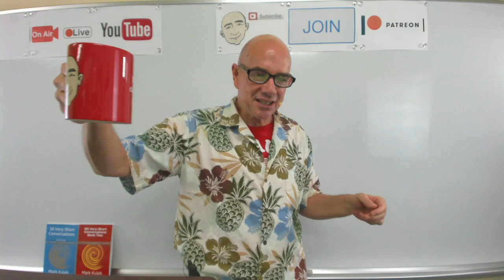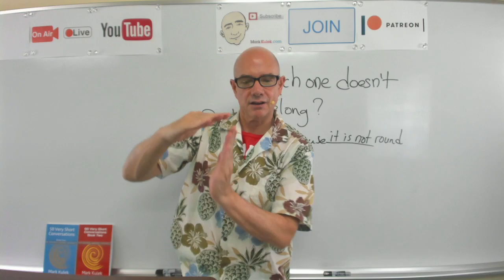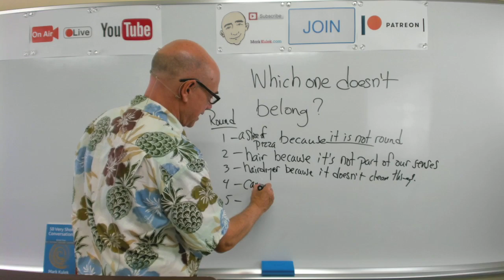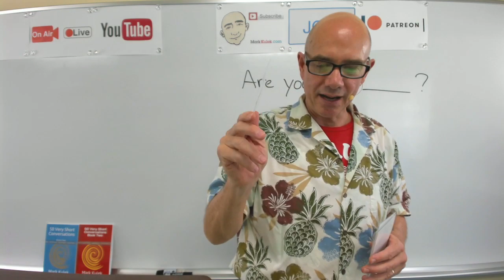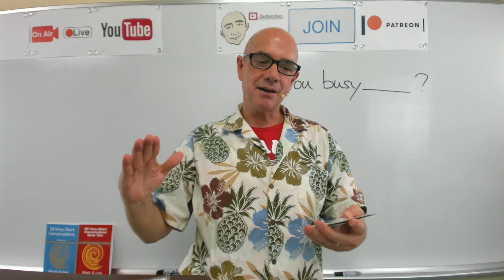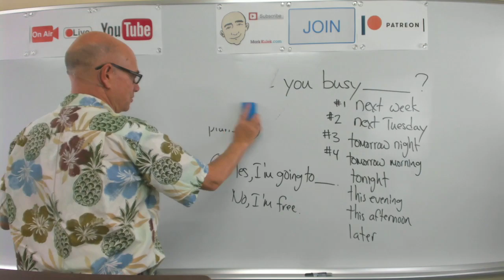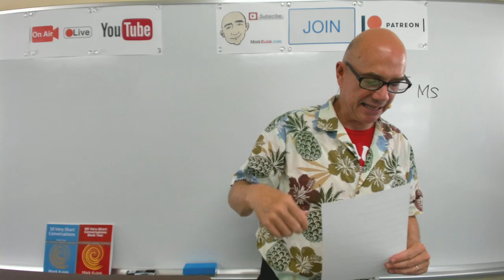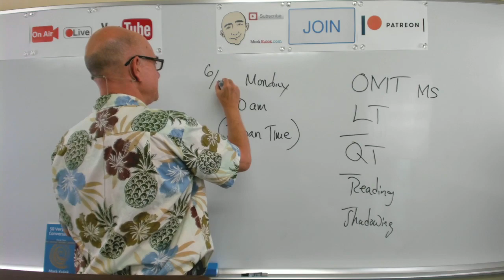Are You Busy? - Mark Kulek Live Stream Lesson | #194 - English Practice - ESL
Are You Busy? times of day. KeyWords: later, this afternoon, evening, tonight, tomorrow morning, night, Tuesday, next week. Live Stream English Lesson.  Vocabulary and Dictation, American Idioms. We will also do - Vocabulary Practice, Card Guessing Game, Live Reading: listen, Q&A, shadowing, reading, Dictation - (short conversations), Collocations, and Short Conversation Practice, Picture Speculation.   *Mark Kulek does Live Stream Lessons every Tuesday at 5 p.m. and Friday at 10 a.m. - all times are (Japan Asia/Tokyo)*

Dictation cards  - times of day - example sentences

Lolly's Revenge -
Joe -  Sue, are you busy later?   Sue -  Yes, I'm working in the garden.  Joe -  How about this evening?  Sue -  Maybe, why?  Joe -  I need help waterproofing the deck.  Sue - Yes, I can help you.  Joe - Great! I also need help moving some of the furniture.  Sue - Anything else?  Joe - Come to think of it. I need help repairing the old barbecue.  Sue -  Why don't you just buy a new one?

50 Very Short Conversations (saying good-bye) - I'm gonna miss you. I don't wanna go. I'm going to be lonely. I'm already sad. Don't go. I have to. - I sometimes miss _____ . Do you travel much?